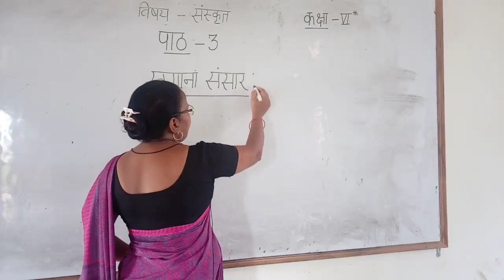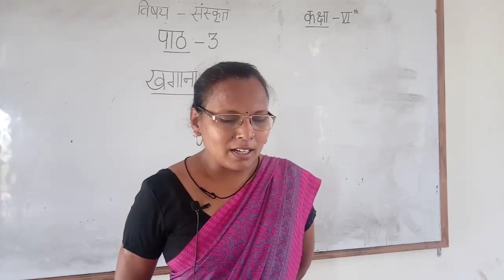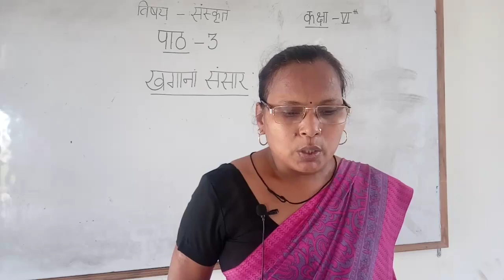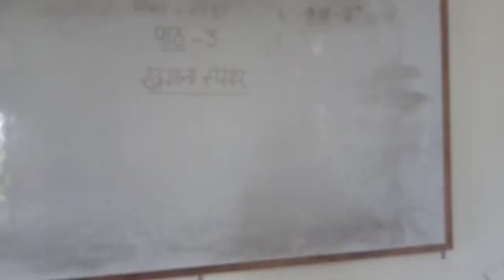विषय-संस्कृत( पाठ-3खगानां संसार)